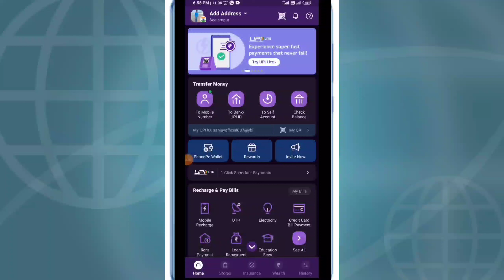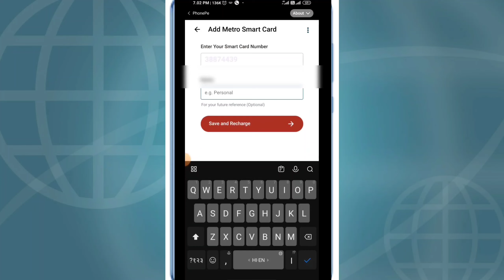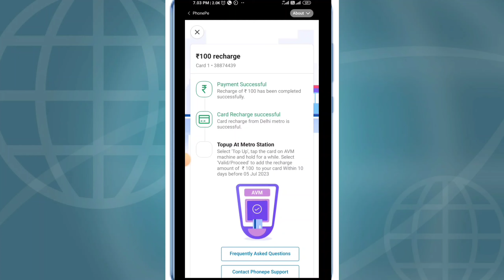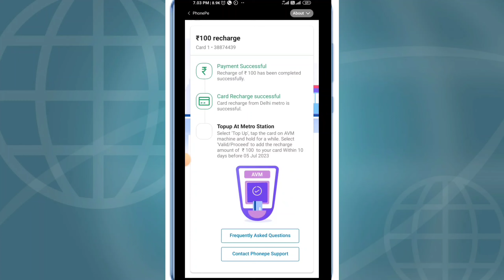Delhi Metro Card Recharge Kaise karen l How to Recharge Metro Card by Phonepe l delhimetro l DMRC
Hello dosto aaj ki is video pe main aapko metro card recharge batauga  Step By Step

CAMERA TRIPOD
50 MM LENS

phonepe se Delhi Metro ka card recharge kaise karen
how to recharge metro card bangalore
how to recharge metro card by phonepe
how to recharge delhi metro card by phonepe
how to recharge delhi metro card online via phonepe